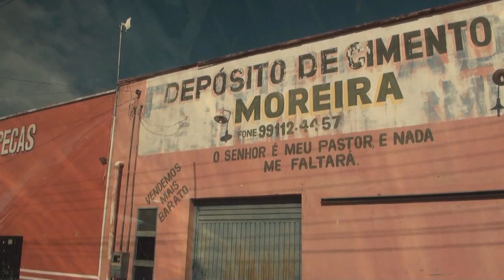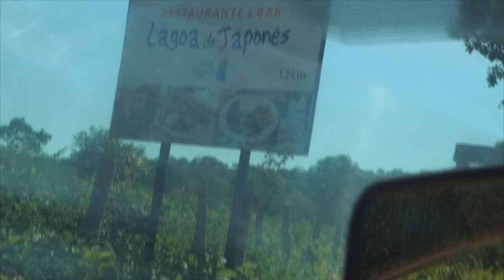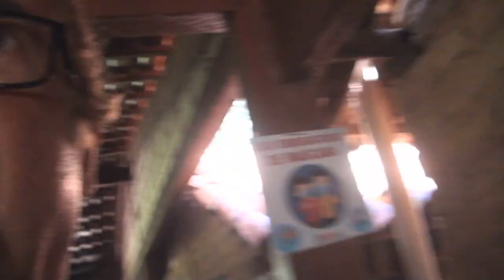#253 Jalapão: A lagoa do Japonês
Neste episódio levamos você até as águas incríveis da Lagoa do Japonês, no Jalapão. Não perca, pegue sua toalha, sua máscara e vem com nóis!